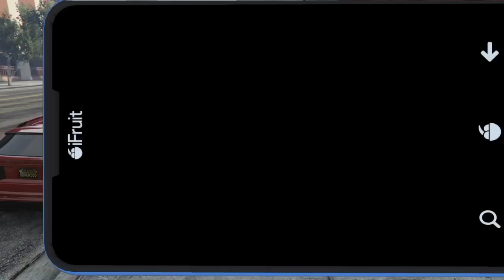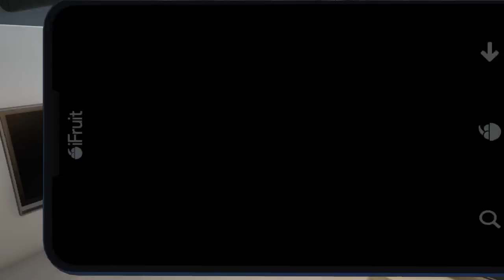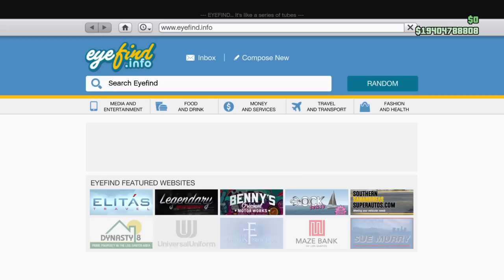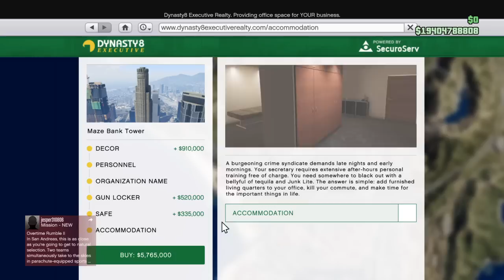Grand Theft Auto V Roleplay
PSN-TheyKnoAnt064
Add me on PSN if you want to be in my Roleplays~
Anyone is welcome as long as you have a good mic/audio